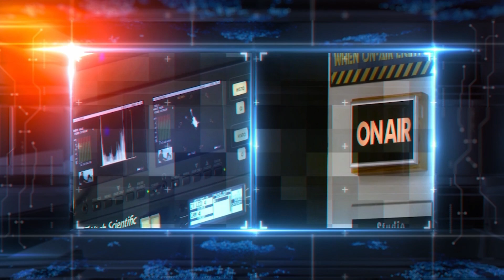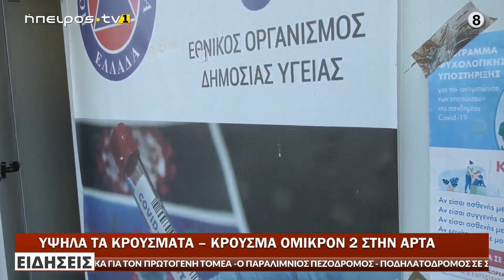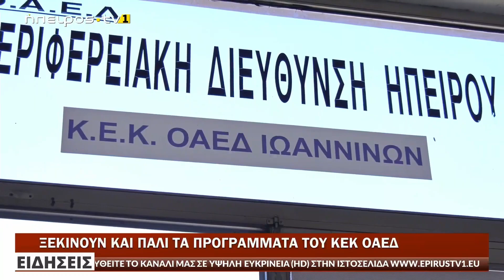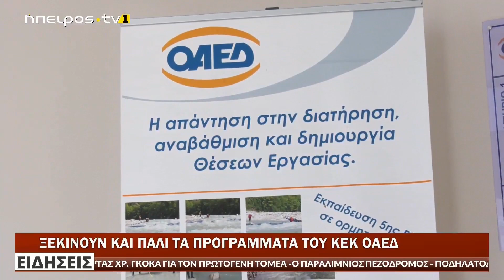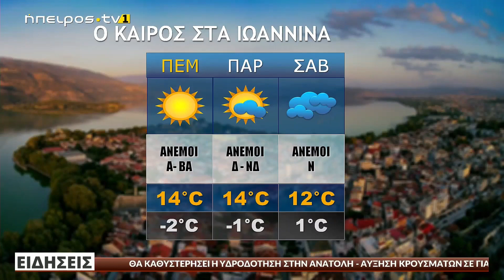Ήπειρος Tv1 | Κεντρικό δελτίο ειδήσεων | 10/02/2022